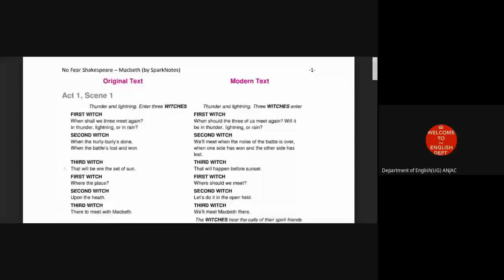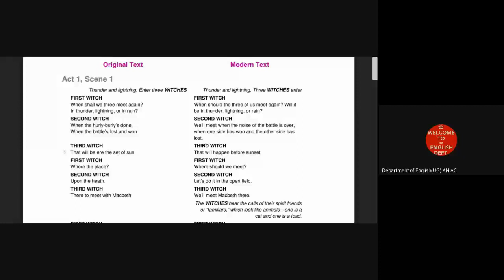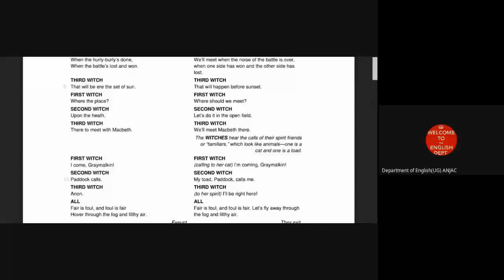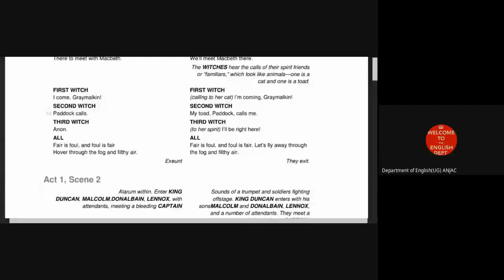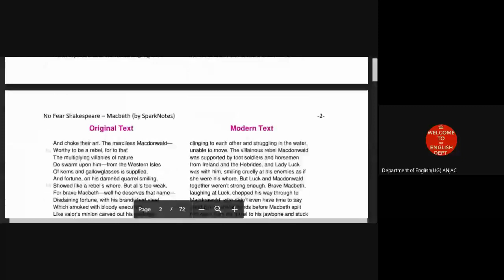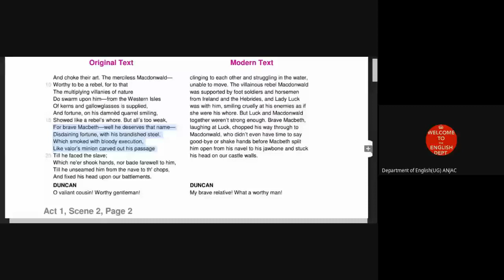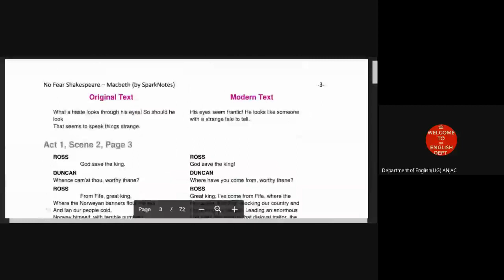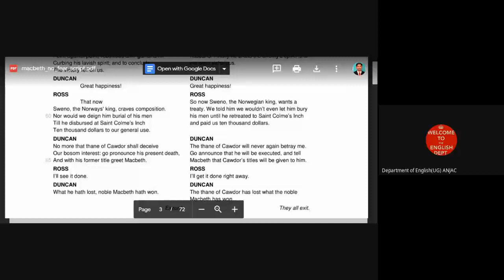Macbeth 1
Act I
Scenes 1-2

II B.A. English
EL3A03 – Allied Course
Course Title - Shakespeare

Unit 1

Lecture By
Dr. M. Moovendhan
Head & Assistant Professor of English,
Ayya Nadar Janaki Ammal College,
Sivakasi, Tamil Nadu